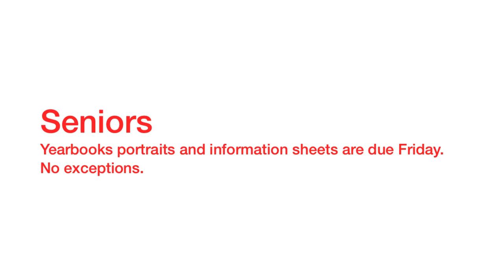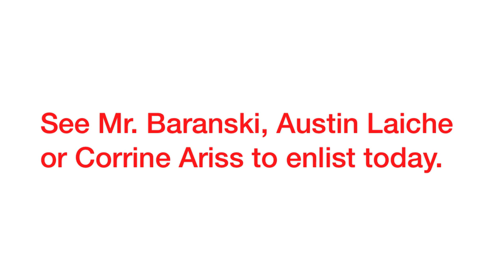Sandpoint High Today Sept. 18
The Sandpoint High School announcements for Thursday, Sept. 18.